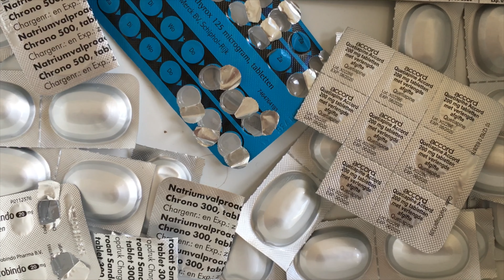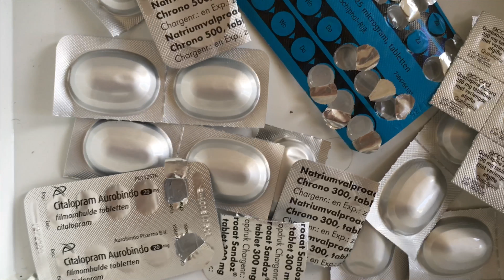Mariët Krabbelt Op - 6 stappen die mijn leven met autisme en bipolaire stoornis makkelijker maken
Mariët legt uit wat haar leven met een bipolaire stoornis en autisme gemakkelijker maakt. Ze vertelt over de steun van haar omgeving en de medicatie die ze krijgt en specifiek laat ze in 6 stappen zien hoe ze haar leven makkelijker probeert te maken.

Wil je meer vlogs van mij zien? Meer weten over de vlogs? Kijk op